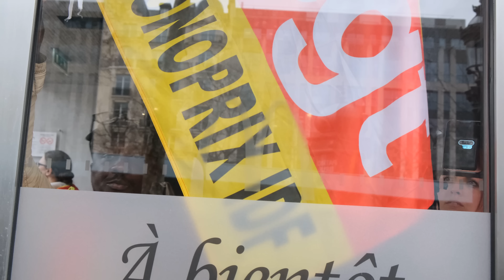Faut-il TOUT PETER pour que Macron ECOUTE ? (La CGT nous dégage)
Lors de la couverture d’une action de la CGT au Mc Donalds Champs-Elysées, l’équipe de VA Plus a interrogé des passants sur la radicalisation en cours des manifestations contre la réforme des retraites. A la différence des précédents mouvements sociaux, la violence semble être de moins en moins un repoussoir pour les manifestants. Un signal qui peut s’avérer inquiétant pour les semaines à venir…